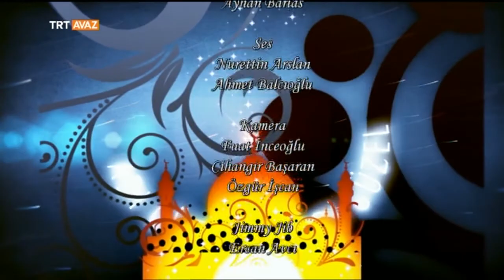Mehmet Akif Ersoy'un Peygamber Sevgisi - Adı Güzel Kendi Güzel - TRT AVaz